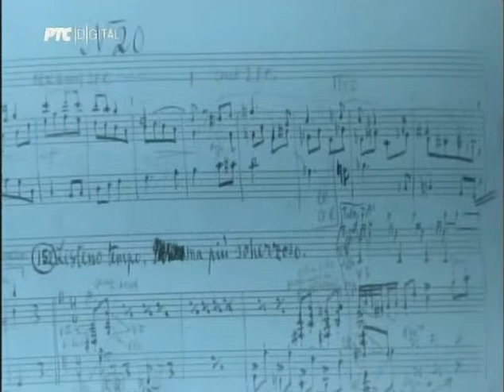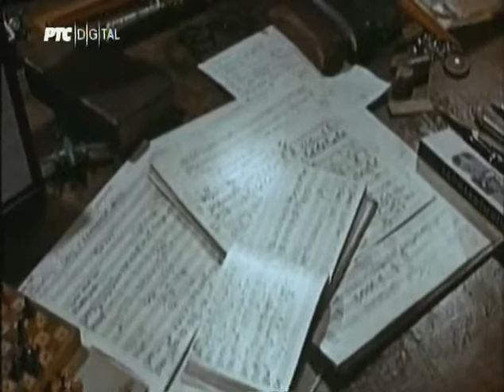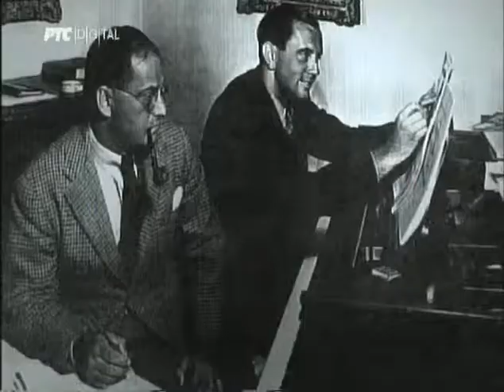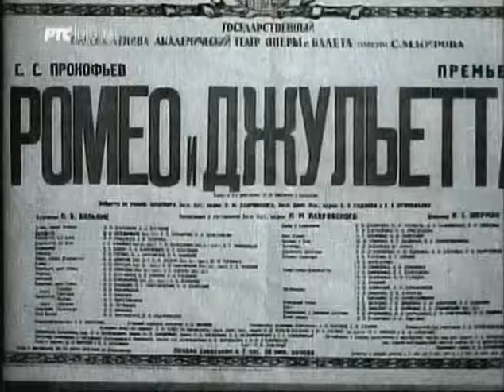Prokofjev - Romeo medju sovjetima / dokumentarac